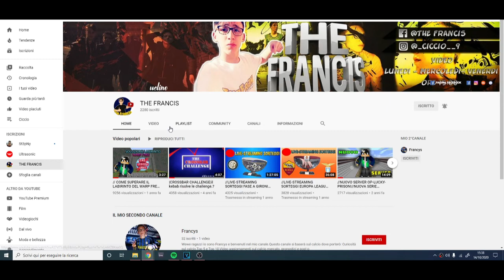SIAMO IN FINALE DI CHAMPIONS// CARRIERA ALLENATORE INTER FIFA 21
► Seguimi!

🎥▂▃👉Cosa uso per REGISTRARE video e audio 👈▃▂🎙️
➜ OBS

📽️▂▃👉Cosa uso per il MONTAGGIO dei video👈▃▂🎞️